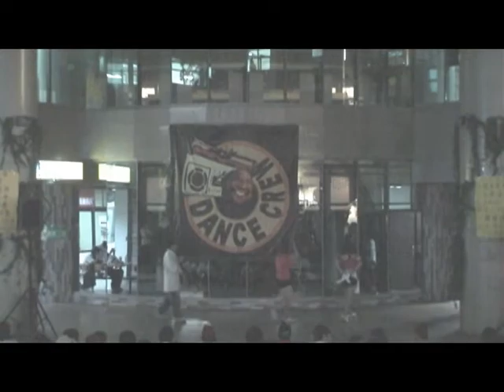元智熱舞971成發 - 霹靂嬌娃